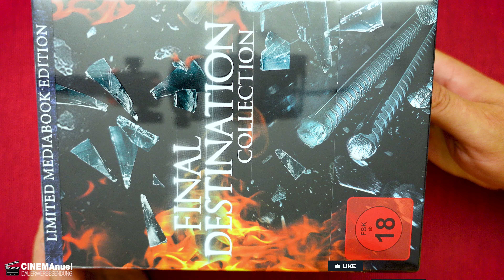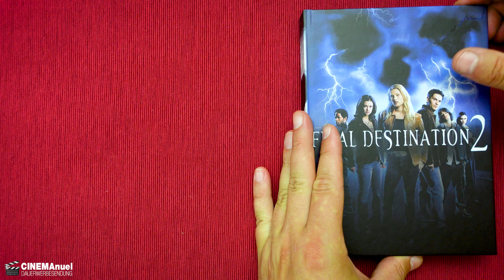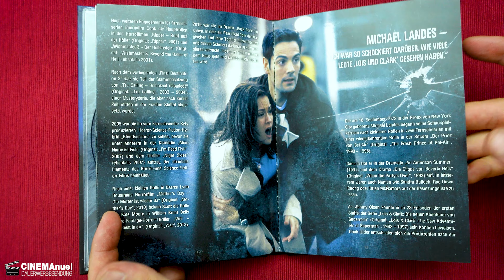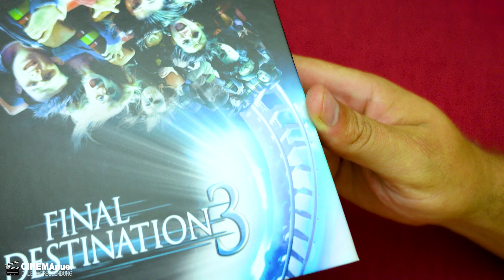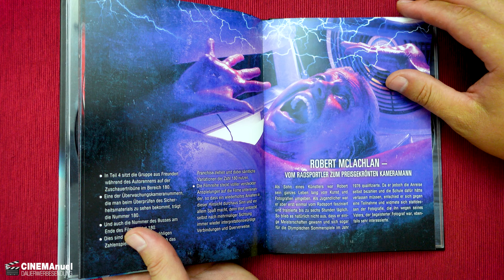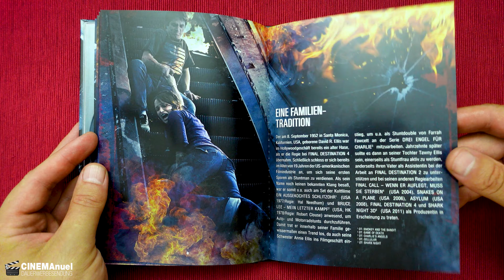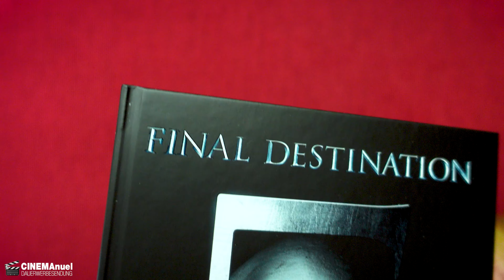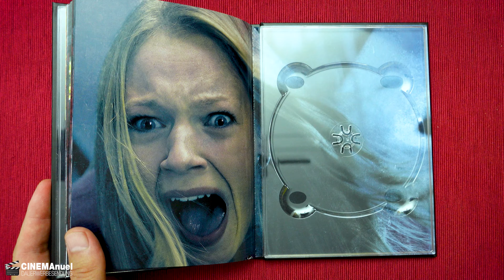FINAL DESTINATION 1-5 | Schuber Edition | Nameless/EYK Media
Nameless Media veröffentlicht im exklusiven Vertrieb von EYK Media die beliebte Horrorfilmreihe Final Destination Teil 1-5 in verschiedenen Mediabook Editionen einzeln, im Big Book, aber auch in einer schicken Schuber Edition mit alternativen Cover und cleanen Backmotiven.

▬ VIDEO EQUIPMENT ▬▬▬▬▬▬▬▬▬▬▬▬

⭐️Objektiv: Canon EF-M 22mm F2
⭐️Kamera 2: Sony Vlog-Kamera ZV-1
⭐️Kamera 3:DJI Pocket 2
⭐️Drohne: DJI Mavic Mini
⭐️Mikrofon: Rode smartLav+
⭐️Zoom H2N Handy Recorder
⭐️K&F Concept 170cm Kamerastativ

Vielen DANK!

▬ Social Media ▬▬▬▬▬▬▬▬▬▬▬▬▬▬▬